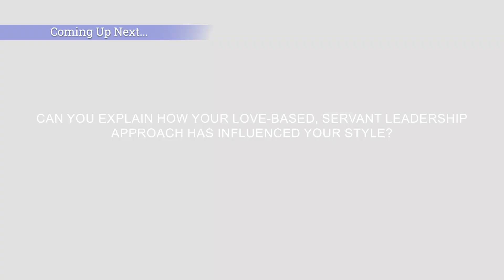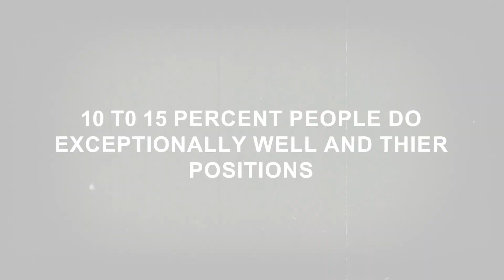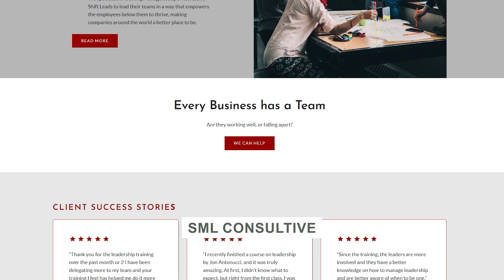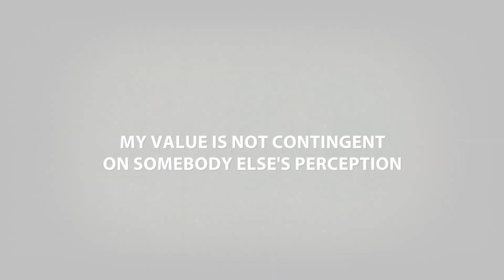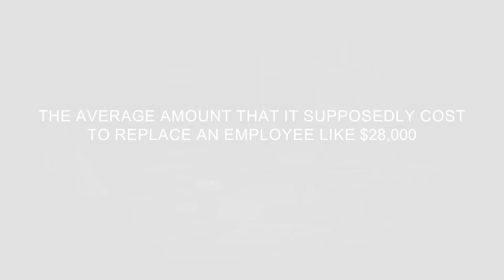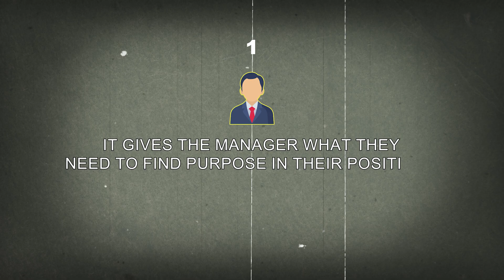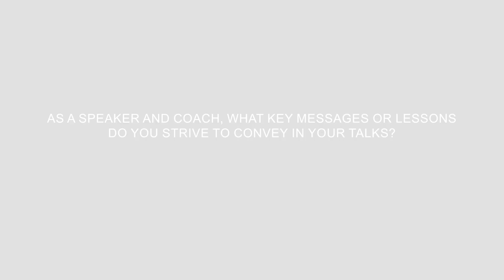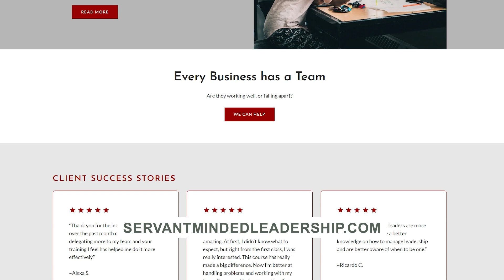From Juvenile Offender to Leadership Guru The Incredible Journey of Jon Antonucci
In this episode of Boardsi Leadership Talks, meet Jon Antonucci, a former juvenile offender who turned his life around to become a celebrated leader and founder of SML Consultive. Join us as he shares his inspiring journey from prison to empowerment, offering invaluable insights into love-based servant leadership that transforms teams and organizations. Don't miss this powerful story of redemption and leadership!